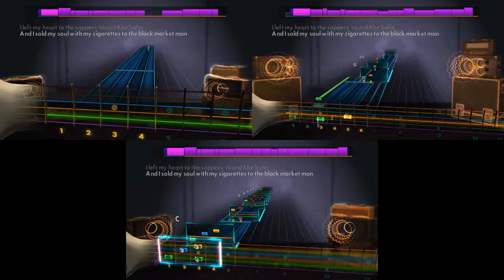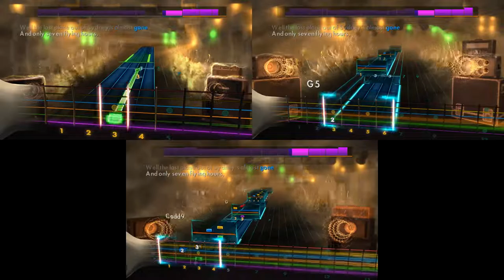Khe Sanh - Cold Chisel - Rocksmith 2014 - CDLC